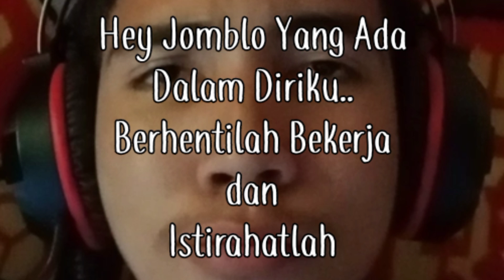Pasangan Youtuber Minecraft Indonesia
Aku senang kalian mampir di video ini, semoga hidup kalian mendapatkan kebahagiaan yang besar dan mudahan kalian mendapatkan rejeki yang banyak dari jalan yang tidak di sangka sangka.
Semoga Hidup Kalian Bermanfaat ,

Salam Idris Yeiwa
Terima kasih ^_^

 potrait landscape Gaming

Terima Kasih  ^_^

   Selamat Menonton  ✓

Gaming  °_°

Minecraft pocket edition
MCPE
Minecraft Idris Yeiwa
Minecraft Indonesia
Minecraft survival Sejati
Minecraft puzzle
Minecraft adventure
Minecraft survival
Cerita Minecraft
Fakta Minecraft
Penambang Minecraft
Penambang sejati Minecraft
Penjelajah Minecraft
Petualangan Minecraft
Penambang Minecraft
Penambang sejati Minecraft
Minecraft berpetualang
Menjelajahi Minecraft
Minecraft

SERIES MINECRAFT - Idris YEIWA

Apakah Kalian Menemukan Sesuatu?
Mungkin Penemuan Kalian Bagus Untuk Di Bahas Di Video Selanjutnya

°Terima Kasih°